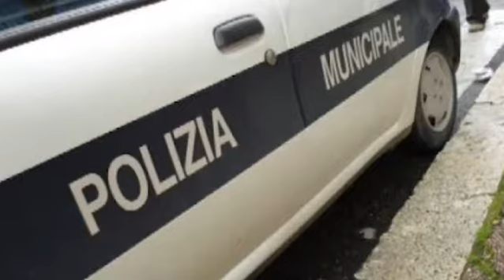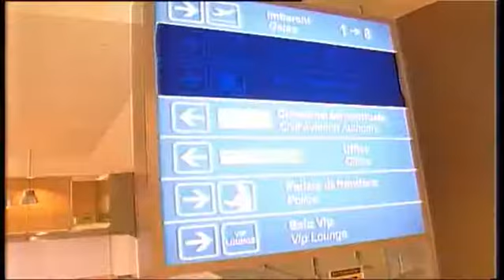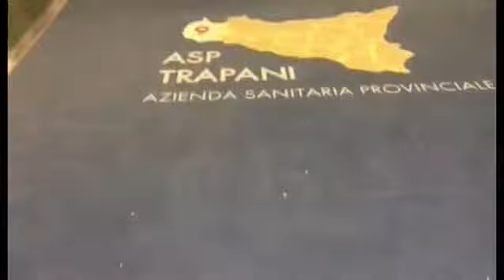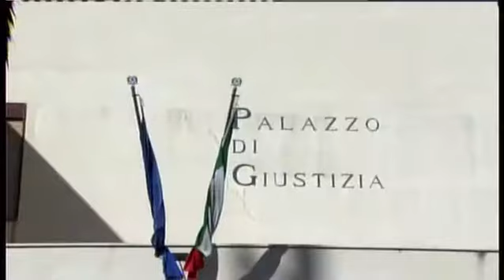TG8 18 SETTEMBRE